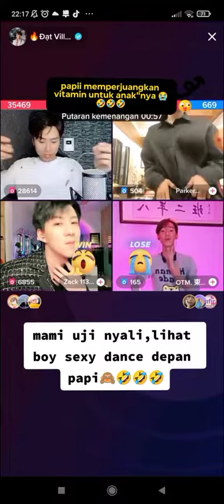PAPI ( DAT VILLA) NGELARANG MOMY VI' 😅LIHATIN COWOK" SEXY DANCE